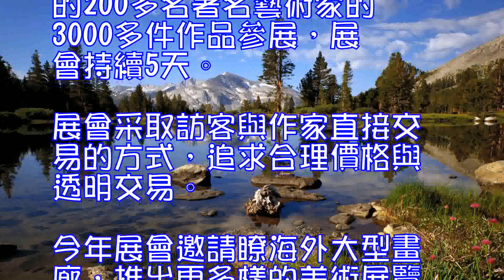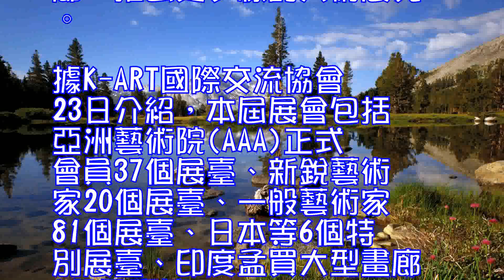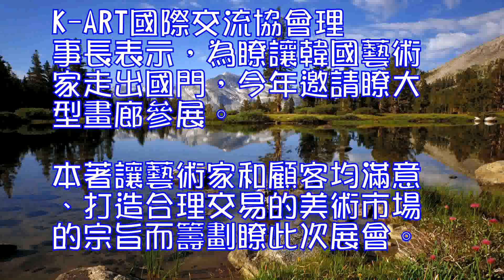第16屆釜山國際藝術展12月開幕參展作品逾三千件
據韓聯社11月29日報道，第16屆釜山國際藝術展(BIAF)將於12月7日在釜山海雲臺區國際會展中心(BEXCO)拉開帷幕。

本屆藝術展共有來自國內外的200多名著名藝術家的3000多件作品參展，展會持續5天。展會采取訪客與作家直接交易的方式，追求合理價格與透明交易。今年展會邀請瞭海外大型畫廊，推出更多樣的美術展覽。

據K-ART國際交流協會23日介紹，本屆展會包括亞洲藝術院(AAA)正式會員37個展臺、新銳藝術家20個展臺、一般藝術家81個展臺、日本等6個特別展臺、印度孟買大型畫廊8個展臺等。

據報道，印度著名畫家作品將參與展出。此外，位於印度孟買的多家畫廊將參展積極挖掘韓國藝術家。K-ART國際交流協會方面表示，通過今年的藝術展有望向印度大型畫廊介紹韓國國內作家。
K-ART國際交流協會理事長表示，為瞭讓韓國藝術家走出國門，今年邀請瞭大型畫廊參展。本著讓藝術家和顧客均滿意、打造合理交易的美術市場的宗旨而籌劃瞭此次展會。